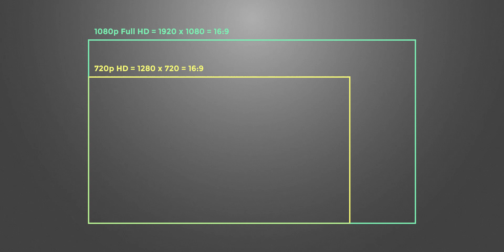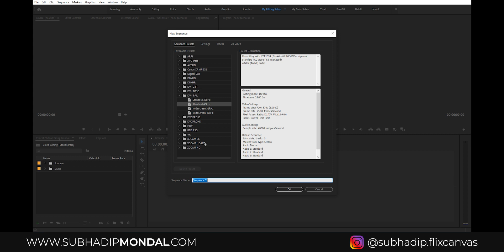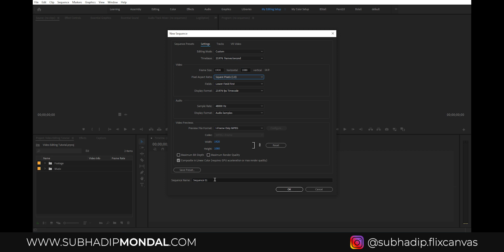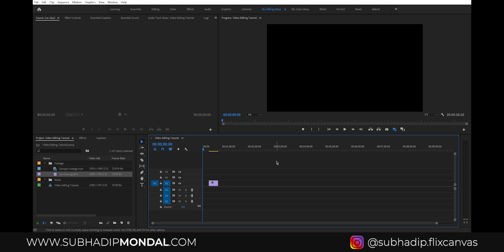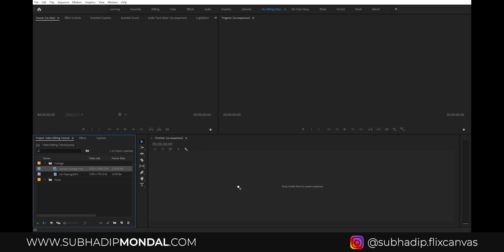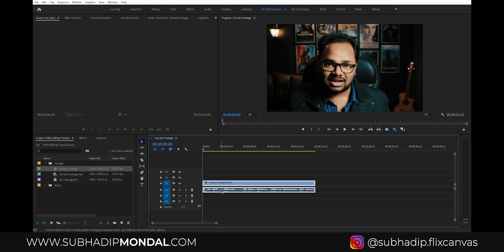Adobe Premiere Pro CC Tutorial for Beginners | Learn Video Editing Step-by-Step [PART 2/7]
Learn how to edit videos professionally in Adobe Premiere Pro CC.

This "Video Editing in Adobe Premiere Pro for Beginners" Course is designed to help you get started with video editing in Premiere Pro. If you are an absolute beginner in video editing, then this video editing course is for you.

The best thing about this video editing in Premiere Pro course is, it's in Hindi.

So if you want to learn how to edit videos in Hindi and want to learn everything in detail, then watch the entirety of this 7 Part Course on Video Editing.

This is the Part 2 of the "Video Editing for Beginners" Course in Hindi.

• Chapter 1: How to Create a New Project
• Chapter 2: Understanding Workspace
• Chapter 3: Importing Footage

• Chapter 4: How to Create a New Sequence: 00:04

• Chapter 5: How to Edit a Video
• Chapter 6: Understanding the Timeline

• Chapter 7: Advanced Editing Techniques
• Chapter 8: Adding Background Music

• Chapter 9: Polishing the Audio
• Chapter 10: Changing Clip Speed

• Chapter 11: Adding Graphics and Texts
• Chapter 12: Adding Video Effects

• Chapter 13: How to Export

➤➤➤ Gears I recommend for beginners:

• Lavalier Mic
• Sound Recorder